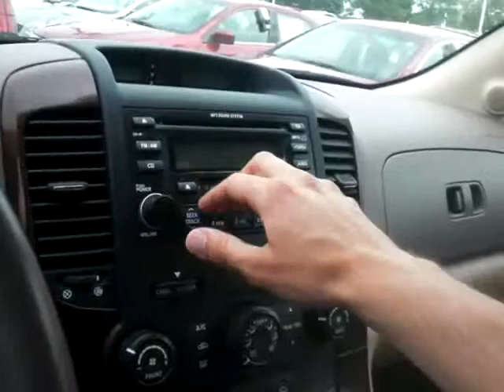2006 Kia Sedona EX V6 only $9,988+ttf's! Call Stephen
2006 Kia Sedona EX automatic with only 93,xxx miles.  Great condition inside and out with lots of good upgrades with the EX packaging which includes roof rails, Dual power seats, Dual climate control, Alloy Wheels and much more.

Luther Nissan Kia